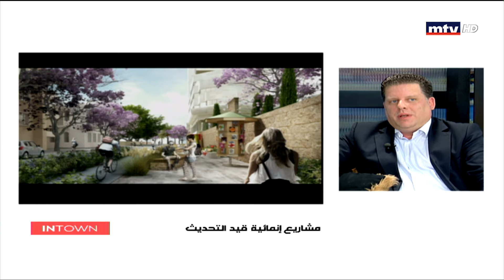In Town - 22/12/2018 - غابي فرنيني - مشاريع انمائية قيد التحديث